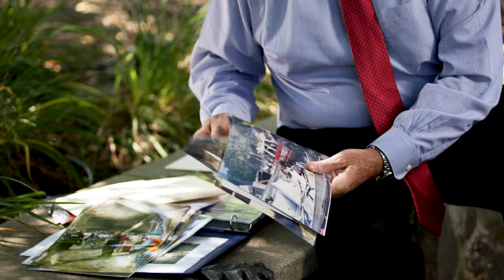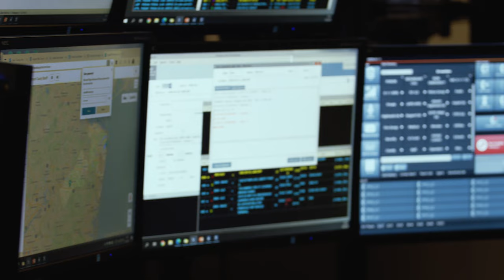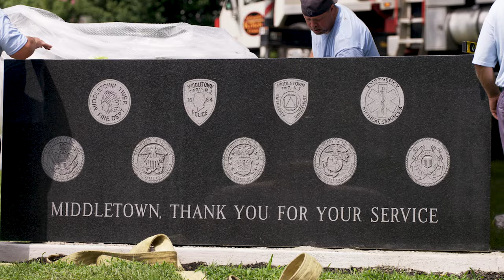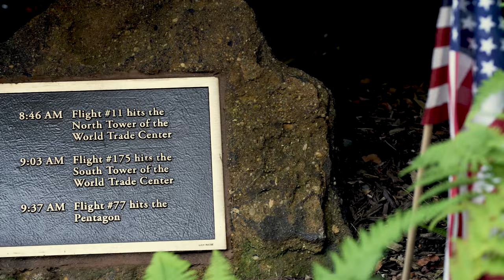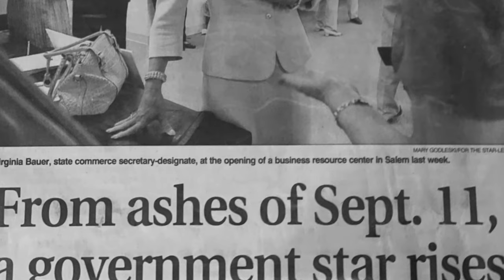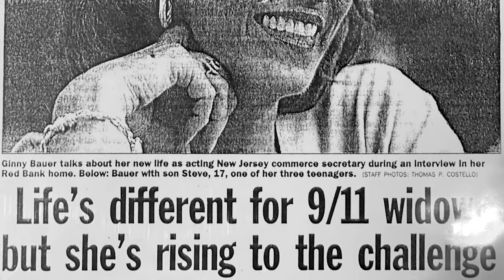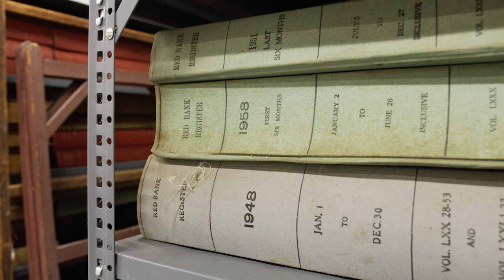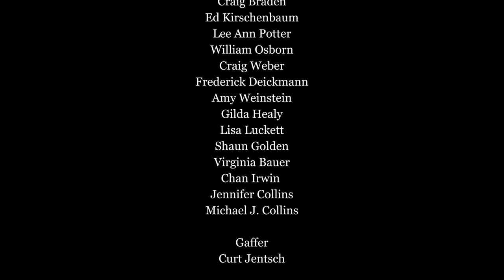Monmouth County, 9/11, and Its Aftermath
This 2022 New York Emmy Award-nominated film was produced by the Monmouth County Clerk’s Office to commemorate the 20th anniversary of the September 11, 2001 terrorist attacks on the United States of America. The film, directed by Adam Worth, in partnership with the Monmouth County Historical Association and with support from Monmouth University, incorporates archival records and original interviews with Monmouth County, New Jersey residents impacted by the events of 9/11, including widows, survivors, first responders, historians, government officials, and more.

The purpose of this film is to preserve the history of Monmouth County, New Jersey, 9/11, and its aftermath.